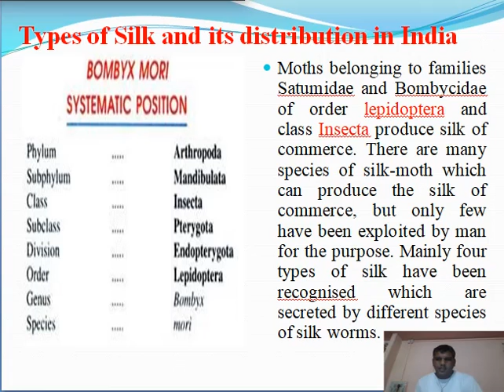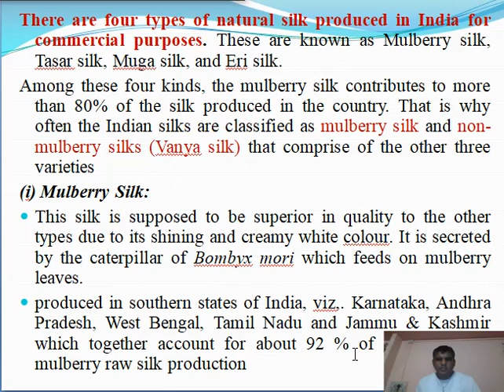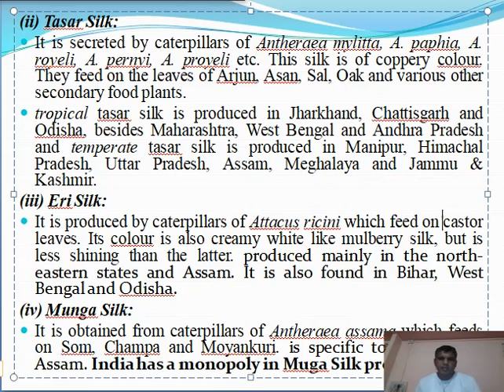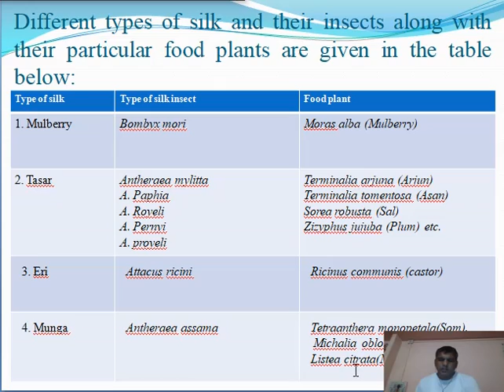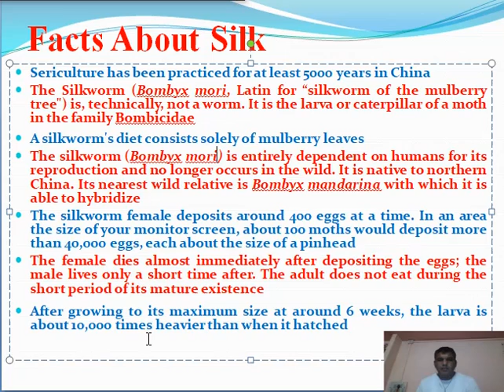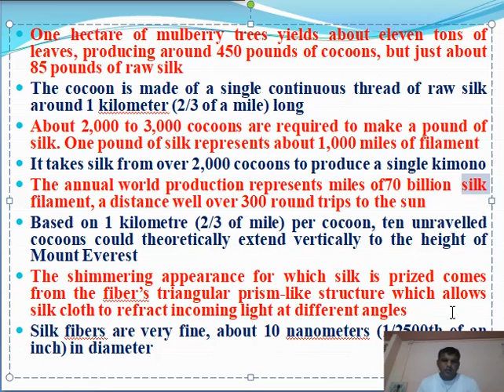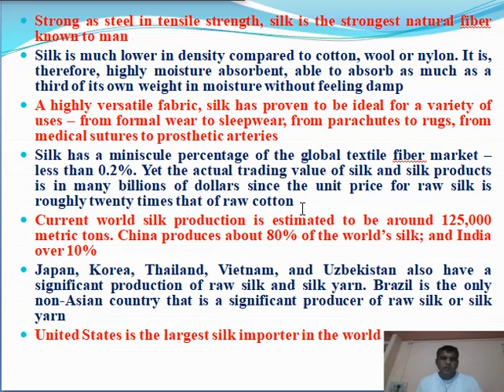Types of silk and their distribution in India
content of unit-1 of paper-3